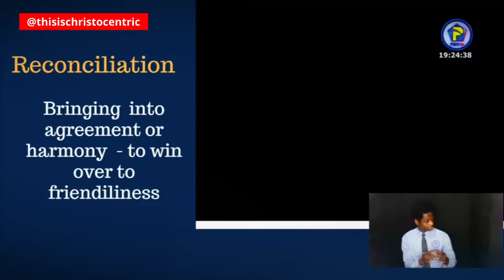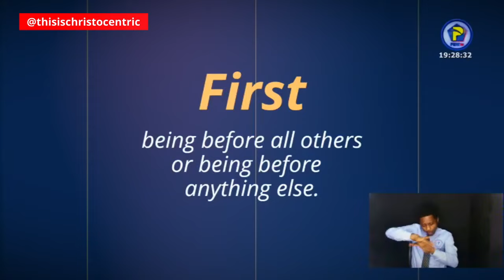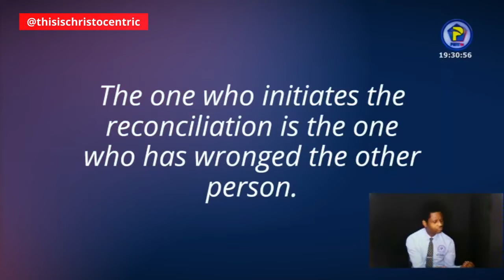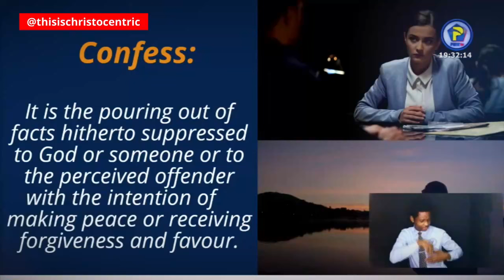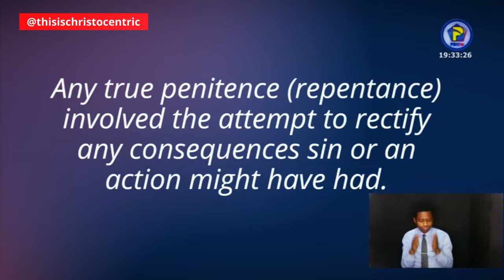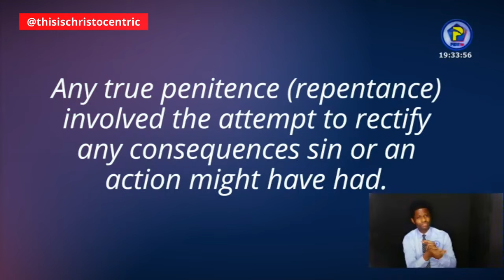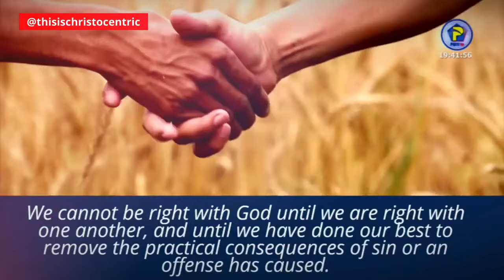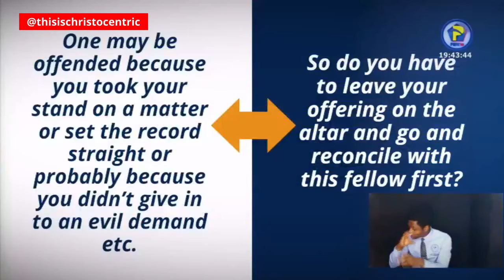BEFORE YOU GIVE ANY OFFERING, LISTEN TO THIS [PART 1] - Apostle Eric Nyamekye 2024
christocentric message
christocentric revival